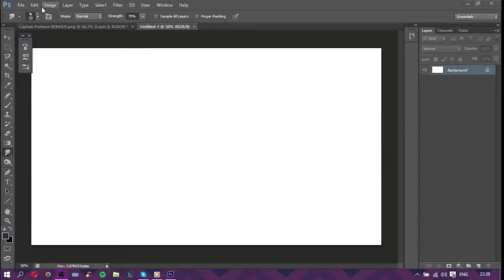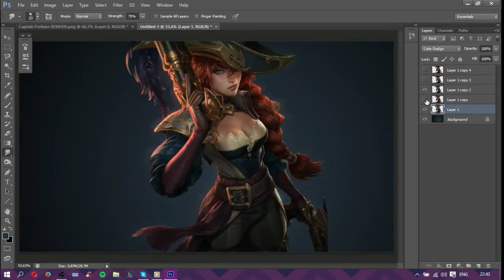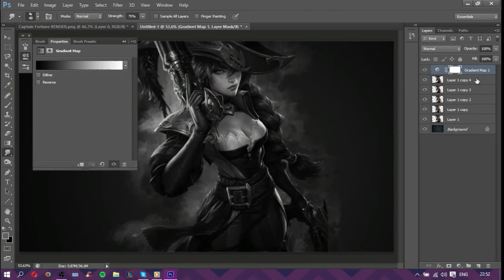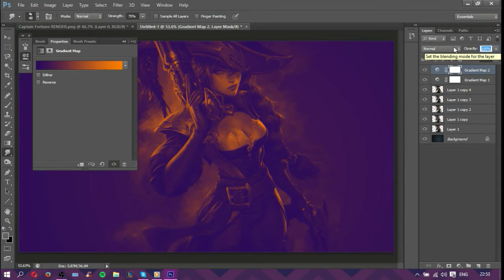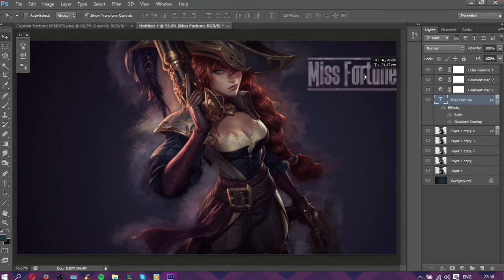Smudge it! | Photoshop #3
What did you think?? Keep in mind this was the first time I used this technique :)

My minecraft server is still up so if you wanna join, add me on skype (bela.gaming.yt)

League of Legends Accounts:
EUW: Bunny Bela s2
NA: Bela The GRIM NA
EUNE: Pentakill Bela